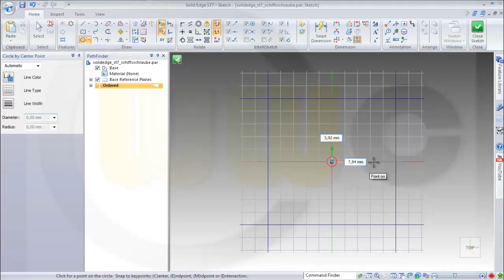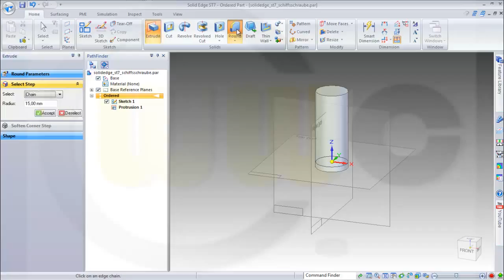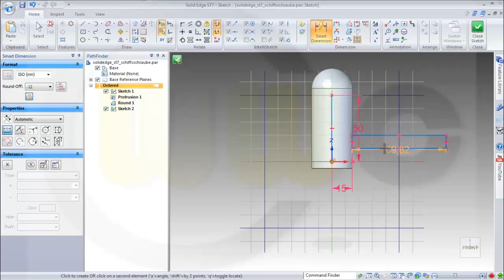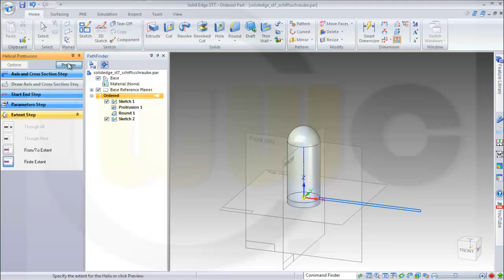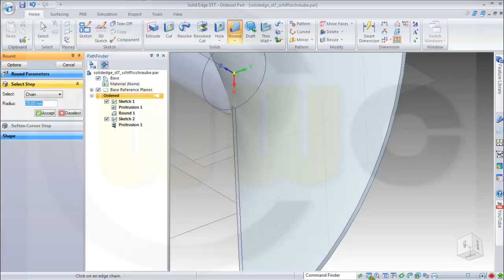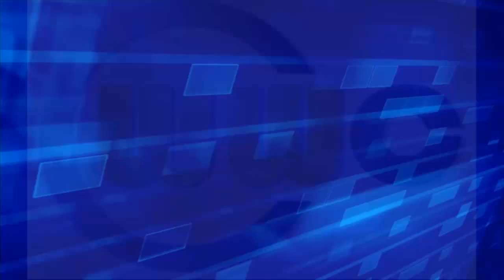9.5 Schiffsschraube - SolidEdge ST 7 Training - Helical Protrusion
As there is a feature called "helical protrusion" in solidedge available, it is very easy to do. Add a circular pattern and you are done.